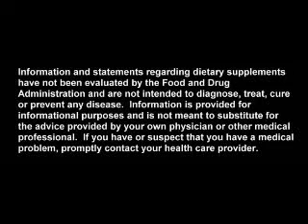Mangosteen the X-Factor part 6 - Heart Disease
Dr. J. Frederic Templeman, M.D. and Dr. David A. Morton, Ph.D. speak on the interaction of the Mangosteen and cholesterol and heart disease